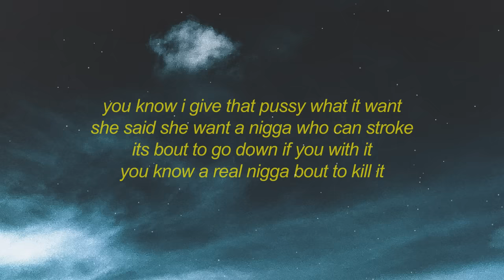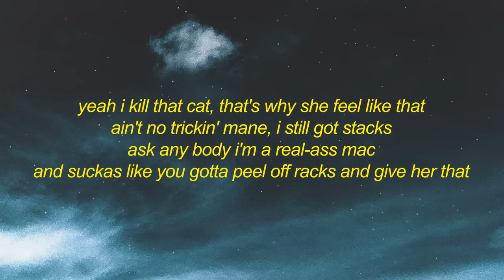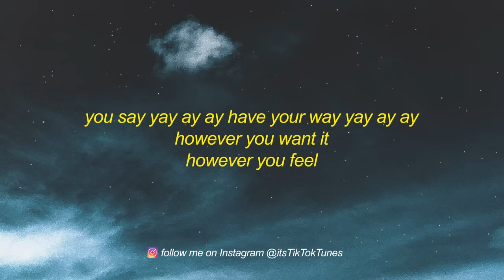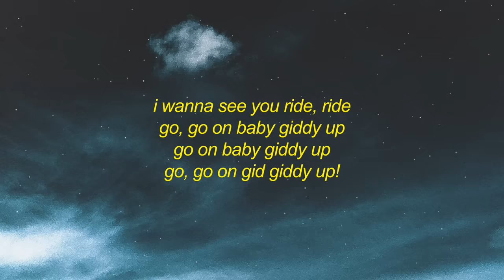Eric Bellinger - 9 Lives (Lyrics) ft. Too $hort, Ty$ | certified west coast kitty cat killer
Get Eric Bellinger - 9 Lives (Lyrics) ft. Too $hort, Ty$ | i know you real but i'm realer certified west coast kitty cat killer

[too short]
short dawg in the house
bitch!

[eric bellinger]
hope it got 9 lives,lives
she know imma beat the kitty up
imma beat the kitty up
i'm-imma beat the kitty up!

i wanna see you ride, ride
go, go on baby giddy up
go on baby giddy up
go, go on gid giddy up!

you know i give that pussy what it want
she said she want a nigga who can stroke
its bout to go down if you with it
you know a real nigga bout to kill it
so go on, put some liquor on ice
you know i'm tryna lick it up nice
girl i got that don't stop get it
and you know i want that kitty

you say yay ay ay have your way yay ay ay
however you want it
however you feel
so i'm cutting your cake, like its my birthday
drippin vanilla
told you i'm a pussy killa

[too short]
she came here with you and left with me
it's all about the game, this ain't destiny
i know you real, but i'm realer
certified west coast kitty-kat killa
yeah i kill that cat, that's why she feel like that
ain't no trickin' mane, i still got stacks
ask any body i'm a real-ass mac
and suckas like you gotta peel off racks and give her that
but don't come too quick, coz when i hit
i give a bitch long dick
fuck with me that's all she gon get
i keep grinding and i don't quit
bitch!

you tired of that nigga
you lookin for a real one to treat you like a woman
that nigga corny
he ain't long enough, after you fuck you still horny, damn
pull up in a porsche, tell you giddy up
and know imma beat the kitty up
i'll freak you right i will
we fuckin all night till